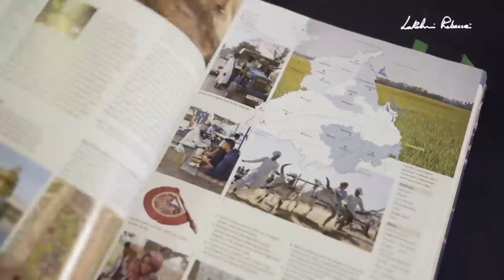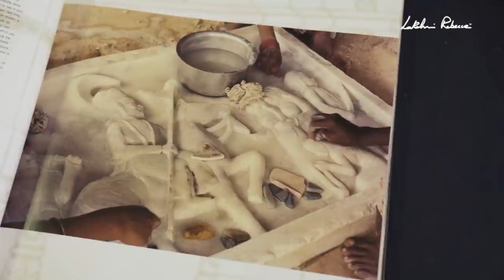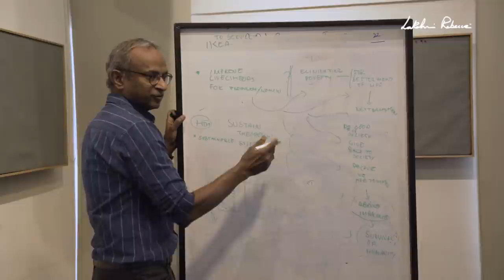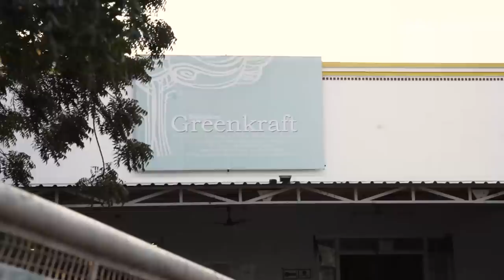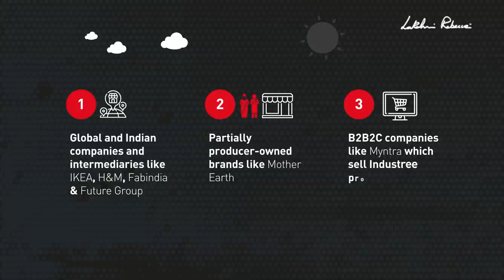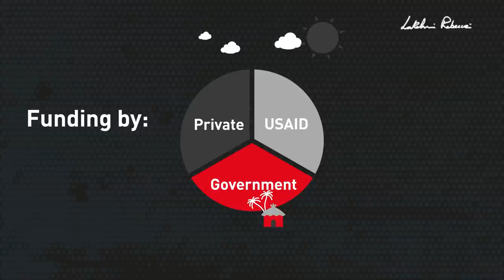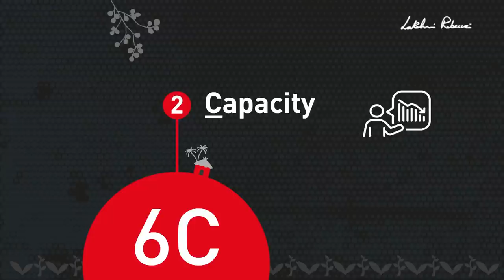Industree on The Lakshmi Rebecca Show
What India's artisans need is a revolution, not sympathy. They need a business model that will put them at the heart of it and give them access to global markets, not just local mandis. And this is what Neelam and Jacob are creating at Industree.

Industree is bringing together artists from remote parts of India in a hub and spoke model that connects them to global consumers. Catch the story of this amazing impact business in my latest episode!

For my blog, behind the scenes and news about me,